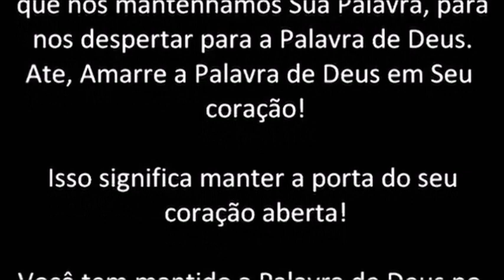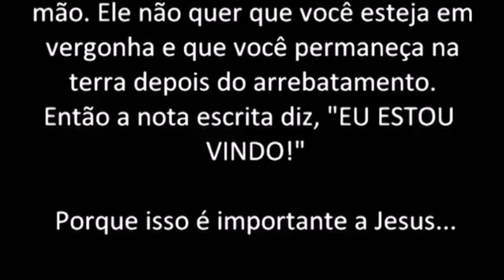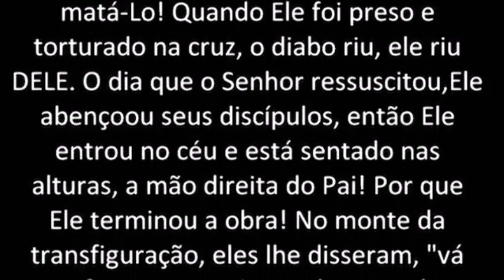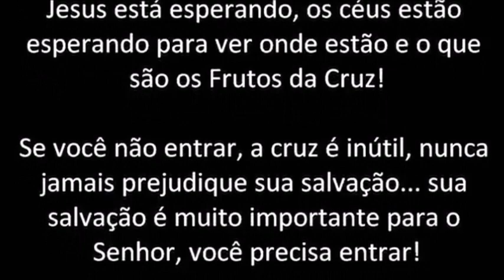JESUS ENVIA NOTA DOS CÉUS DIZENDO QUE ESTÁ VINDO!!! PROFETA DAVID OWUOR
CONVOCAÇÃO NACIONAL 2017: TODAS AS IGREJAS DO BRASIL UNIDAS NUM DIA DE JEJUM NACIONAL EM PANO DE SACO E CINZAS, COMO NÍNIVE (Jonas 3), POIS O FIM CHEGOU!! TERREMOTO VINDO AO BRASIL, O APOCALIPSE, A GUERRA NUCLEAR E A TRIBULAÇÃO INICIAM, E O ARREBATAMENTO É IMINENTE!!! Deus envia Seu último profeta, Dr. David Owuor, para avisar a todas as nações da terra que o Messias está mesmo vindo, e que todos devem se arrepender, abandonar os pecados e praticar a Justiça, para serem salvos da ira de Deus. Esse profeta já tem 78 profecias cumpridas no mundo todo, desde 2004, quando iniciaram os eventos apocalíticos do fim dos tempos. A liberação dos 4 Cavaleiros do Apocalipse, de 2004 a 2011, iniciaram um ciclo de destruição global que culminará com a vinda do Messias e o Arrebatamento, na hora da Meia-Noite! Acabando a Dispensação da Graça, começará então o período mais terrível sobre a terra, os 7 anos de Tribulação sob o reinado do maligno.
Deus está repetindo a Bíblia, e assim como escolheu Moisés para libertar Israel do Egito, agora Ele escolheu o profeta David para restaurar os altares das igrejas da terra, preparando o caminho da volta do Rei Jesus.
Esse profeta era um renomado cientista, quando Deus o chamou na Universidade de Haifa, em 2004, dando-lhe missão semelhante à de Moisés e de Elias, cumprindo Malaquias 4:5. Deus o ungiu com poder extraordinário para acordar e restaurar as igrejas de todas as Nações da terra, para voltarem  ao Arrependimento e Santidade, devido à iminente Vinda do Messias. Ele possui 78 profecias já cumpridas desde 2004, como o Tsunami da Ásia, o Furacão Katrina, o terremoto do Haiti, com 300 mil mortes, o terremoto e tsunami do Japão, e recentemente os terremotos do Nepal, do Chile, e da Itália em 2016, todas gravadas e documentadas no Youtube, rádios e TVs, antes e depois de ocorrerem.
Com mais de 1000 vídeos gravados ao redor do mundo, Deus deu a ele visões sobre o Fim dos Tempos, e em 2007 mostrou-lhe um relógio de ouro nos céus marcando 1 minuto para a Meia-Noite. Ele não disse, mas se esse minuto representar 10 anos, o ano de 2017 pode ser um ano decisivo para a igreja dos gentios, pois será o ano 5777 em Israel. Em uma visão, viu Israel tendo que iniciar a Guerra Nuclear Israel-Irã, e diz que o Arrebatamento é junto com esse evento. Deus mostrou a ele as alianças de casamento e a Ceia das Bodas do Cordeiro prontas, apenas esperando a igreja subir (a Noiva do Cordeiro).  Viu que a maioria das igrejas perdeu o Arrebatamento por não praticar a Justiça, pois somente os justos herdarão o Reino de Deus.
A sua profecia mais chocante foi a maior visitação do Novo Testamento, a descida da Nuvem de Deus na terra em 2012, profetizada 30 dias antes e anunciada nas rádios e TVs. Seis milhões de pessoas foram conferir, no dia 31/12/2012, se a Nuvem do tempo de Moisés iria mesmo voltar à terra após 3600 anos. E no dia marcado, após milhares de curas milagrosas, a Nuvem veio dos céus, em forma de tornado, descendo sobre o profeta e sendo fotografada na Mega Reunião histórica de Nakuru, Kênya. Foi filmada também uma coluna de luz descendo dos céus sobre o altar onde o profeta do Senhor ministrava.
O Apocalipse está em pleno curso, e as ovelhas precisam se preparar, a perseguição aos cristãos já está em 133 países, e logo estará também no Brasil. Lembrem-se que ele não é apenas mais um profeta, este é o mensageiro que Deus enviaria antes da Vinda do Messias, o profeta da Restauração de tudo. "Eis que enviarei o profeta Elias antes do Grande e Terrível Dia do Senhor." Malaquias 4:5.
Todos no Brasil precisam fazer um JEJUM NACIONAL EM PANO DE SACO E CINZAS, como fez Nínive, pois um grande terremoto foi profetizado para começar os juízos pela casa de Deus, e o Senhor já está voltando Sua atenção para Israel. O tempo dos gentios está cumprido, a porta da Graça está fechando, e o Juízo está chegando à todas as nações da terra (Zacarias 13:8, 2 Pedro 3:10, Apocalipse 3:10). Jesus está mesmo vindo! Façam também  CULTOS EM CASA, pedindo ao Pai para cobrir suas famílias com o Sangue de Jesus, pois o sangue Dele é o único sacrifício que Deus  aceita para perdoar pecados.
Brasil: Whats 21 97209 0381 Arcebispo Maurício